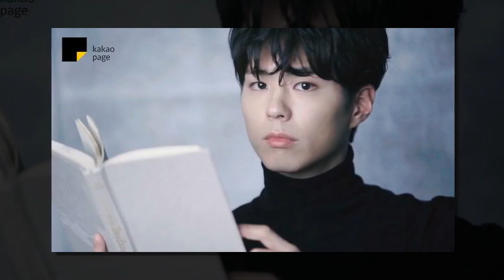KIM YOO JUNG , BEAUTIFUL IN WEARING A HANBOK 🧡💫🧡🧡💫 — feeling loved.